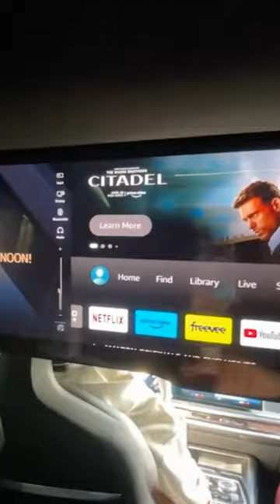New BMW 7 Series: EXPERIENCE 8K Theater Mode! 🚘🖥️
Get a first glimpse of the future of in-car entertainment with the new BMW 7 Series Sedan! Its latest highlight? A 31-inch 8K Theater Screen for rear-seat passengers. Fasten your seatbelts and immerse in luxury tech like never before. 🚘🖥️

✈️ Get DIRECT ACCESS to every PRIVATE JET across the globe. Share Flight. Offset Costs. Search Flights

▶️ How Matt Par runs 12+ profitable YouTube Channels and makes 7 figures from them

🚀 Get fast and simple services to launch your business starting at $0

💳 Your FICO Score, from FICO. 90% of top lenders use FICO® Scores—do you know yours?

🪙 Buy Precious Metals - Low Prices. Fast Shipping. Most Trusted

😇 Get Crowdfunding for your Startup & Raise $50K to $5M from superfans & angel investors

💎 Play Games, Create NFTs, & Earn Real Money in the Open Metaverse

(BTC): 37YWcojUHU2amGjD3icXoPLawzhNjDDTKf
(ETH): 0x07f07f9f8E944e87aEA82CAa3221F191485a8541
(DOGE): DSQbfMgLmnXaetDabmtVPp7vFAcDCUY8xQ